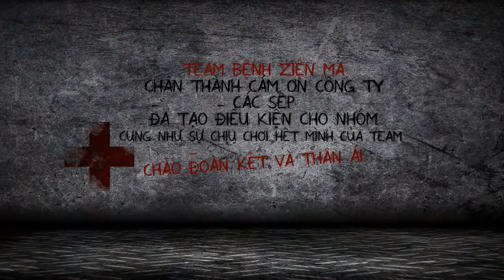[HÀI KỊCH] BỆNH VIỆN MA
[HÀI KỊCH] BỆNH VIỆN MA | Halloween
Cười nôn ruột với tiểu phẩm hài Bệnh Viện Ma PIZAMA